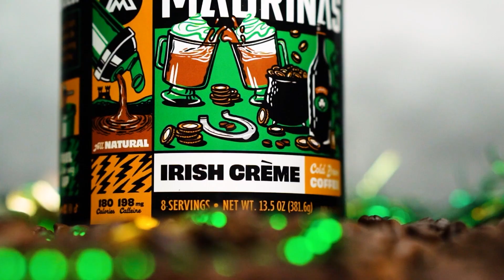Summer is starting SOUR! - Madrinas Update